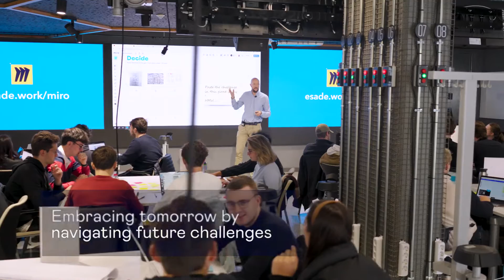Leveraging data and AI to create business value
Joel Kömen and Federica Tornaghi, both enrolled in the Master in Business Analytics at Esade, share their experiences in a captivating overview. They delve into the reasons behind choosing Esade and shed light on the transformative journey offered by the MSc in Business Analytics, emphasizing its role in leading the Data Revolution.

As the data revolution unfolds with the integration of AI, big data, and machine learning in the business landscape, there is a growing demand for a new breed of professionals. Employers seek next-generation managers with a profound understanding of data – individuals capable of analysing it, unlocking its potential, and translating it into actionable business strategies. Esade's Master in Business Analytics stands out as one of the premier programs tailored to meet these evolving needs.

The MSc in MIBA at Esade equips students with both technical expertise and a business-oriented perspective, aligning perfectly with what employers are actively seeking. Joel and Federica highlight the unique opportunity to glean insights directly from trailblazing experts and experience firsthand the dynamic business environments through company visits in high-tech, innovative cities.